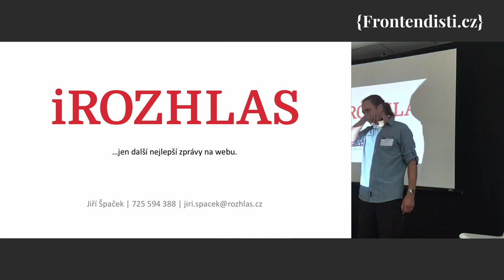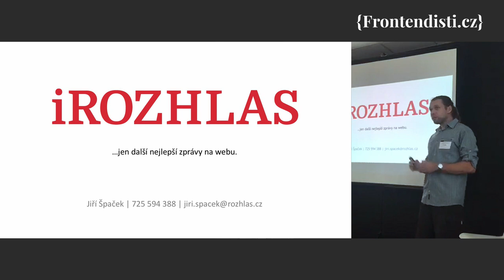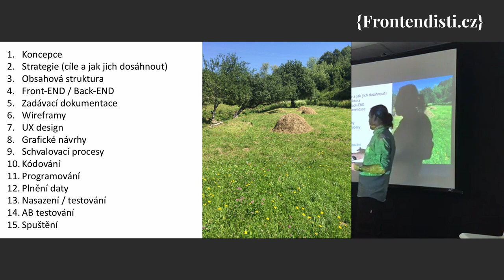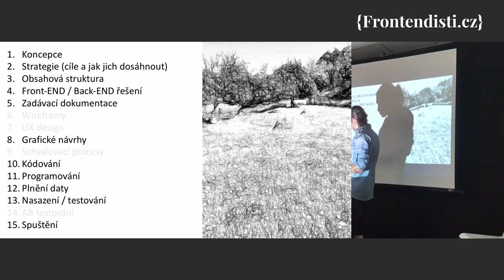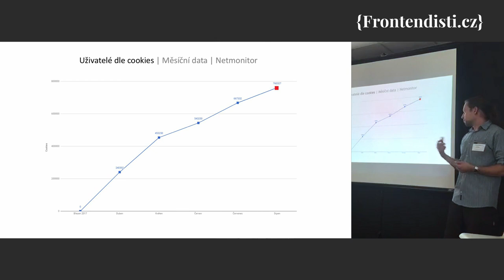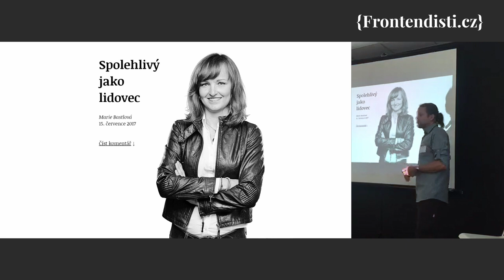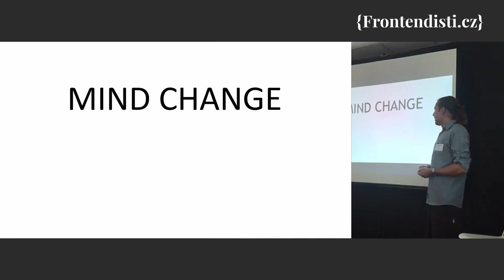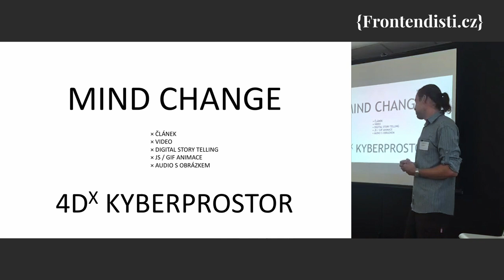Jiří Špaček: iROZHLAS - jen další nejlepší zpravodajství na webu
Jiří Špaček - projektový manažer ČRo